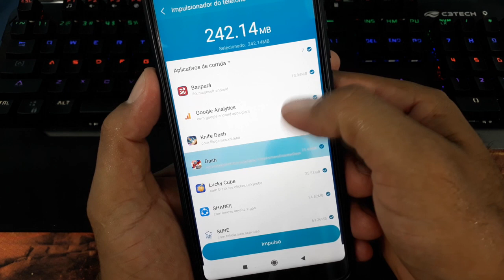RODANDO 100% LISO! Seu celular NUNCA MAIS VAI TRAVAR quando JOGAR FREE FIRE/ Isso NUNCA FOI REVELADO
- NOVA ATUALIZAÇÃO no Free Fire versão 1.43.2 vem com muita novidades e boas otimização, esse é sem dúvida o melhor jogo battle royale da atualidade contando com milhões de usuários ativos todos os dias.

Para jogar o game é preciso ter um celular com boas especificações e com muita memória Ram disponível, caso contrário vai parrar dor de cabeça com muitos travamentos e lentidões a todo momento.

A maioria da população brasileira possuem smartphone intermediários com apenas 1,5 de memória Ram e isso é algo muito pouco para quem curte jogar Free Fire pois o jogo pucha muito processamento principalmente por ser um jogo online.

Veja Também

REVELADO- Veja como jogar FREE FIRE em seu celular Android fraco e nunca travar

Como jogar FREE FIRE nos celulares fracos como J5, J2, PRIME, G2, G5 e outros

Novo método para jogar Free Fire sem travar nos celulares de 1GB sem levar banimento